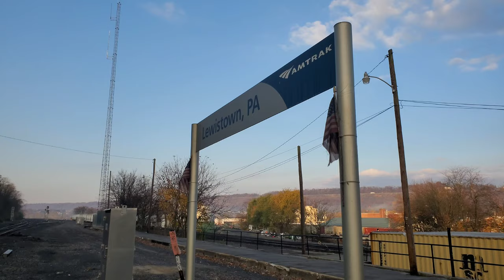Norfolk Southern freight trains at Lewistown, PA on Veterans Day (11/11/2023)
A relatively busier day compared to some of my previous trips, with 16 freight trains and both Pennsylvanians. The highlights of the day were two very long manifests with 200+ cars, as well as another appearance by NS #8114. This particular day happened to be pretty heavy on westbound freight trains compared to eastbounds, with only six eastbound trains (three intermodals, two manifests, and a sand train) compared to 10 westbounds (1 manifest, 1 trash, 1 sand, and the rest being a mix of coal and intermodals).

Table of contents:
0:00 Intro
2:09 (eastbound intermodal)
6:37 63V (westbound trash)
10:16 65M (westbound sand)
13:09 Y95 (westbound coal)
18:18 Meet between westbound coal and eastbound intermodal trains
25:26 AMTK #42 (eastbound Pennsylvanian)
30:39 (westbound intermodal)
34:30 25G (westbound intermodal led by Norfolk Southern heritage unit #8114)
38:54 10K (eastbound 201 car manifest led by brand new AC44C6M #4723)
44:32 597 (westbound double coal train)
49:19 12G (eastbound, very short 37 car manifest)
52:10 60M (eastbound sand train, with Canadian National power)
55:23 39G (westbound 237 car manifest)
1:01:22 269 (westbound intermodal)
1:07:10 (westbound intermodal)
1:10:44 AMTK #43 (westbound Pennsylvanian)
1:14:19 20X (eastbound intermodal, passing just before sunset)
1:18:43 Junction Fire Company fire truck responding to a call
1:19:24 Outro